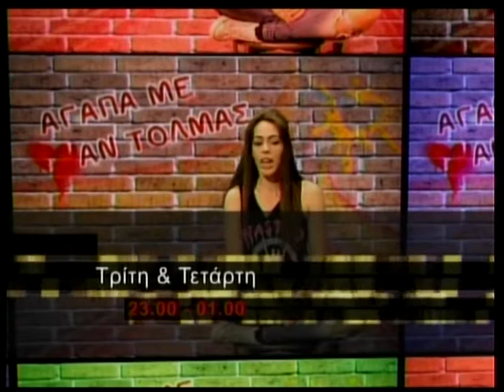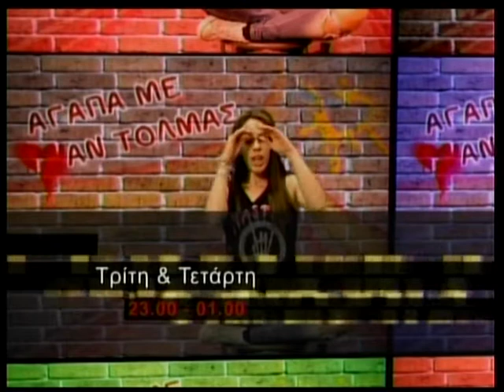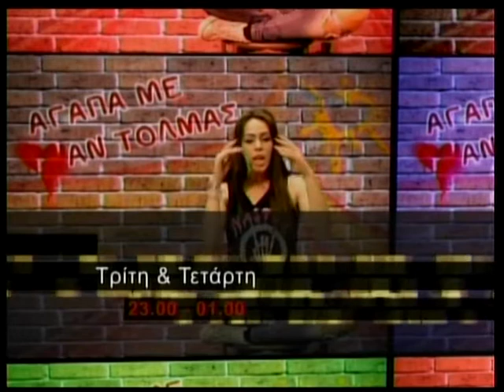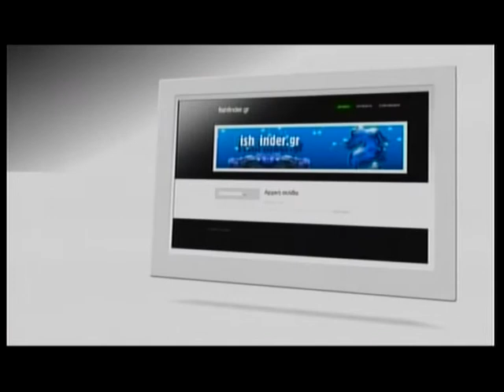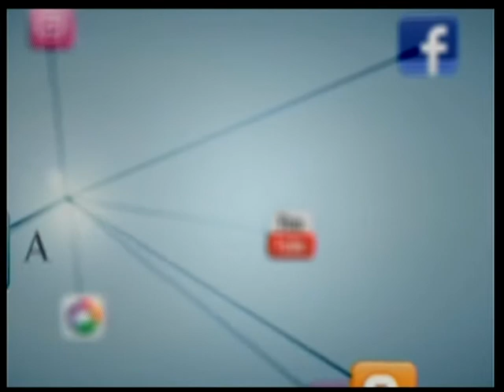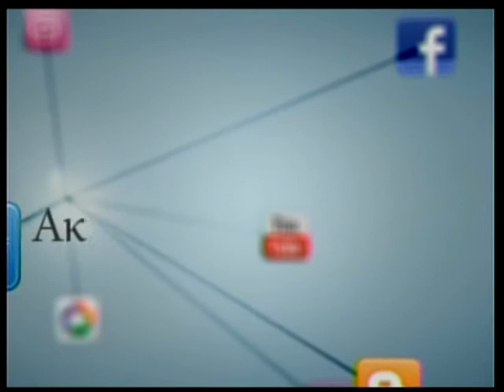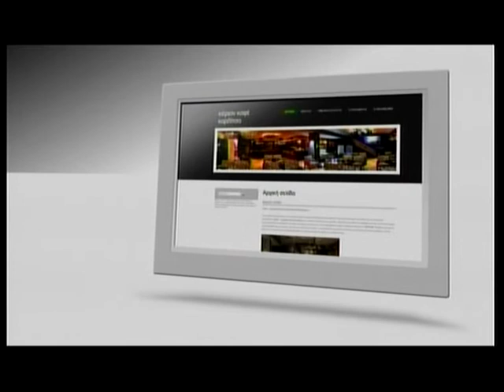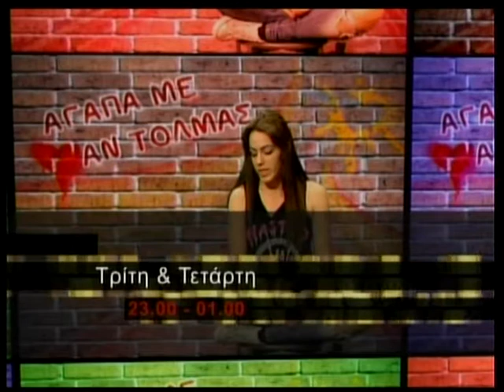05.11.2013 «Nina΄s Night» με τη Νίνα Φώσκολου στη Zougla Tv